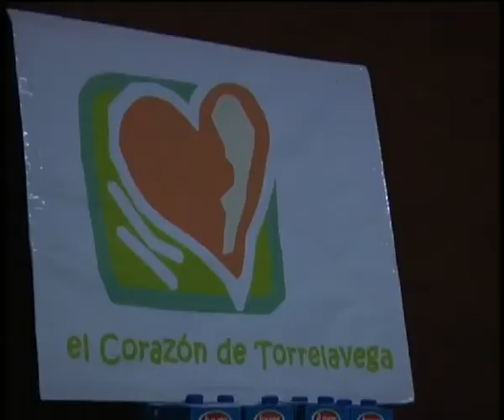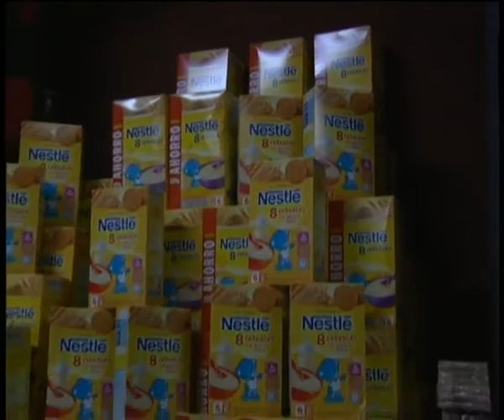1 8 2014 PRESENTACION EL CORAZON DE TORRELAVEGA DESAYUNOS DE CORAZON